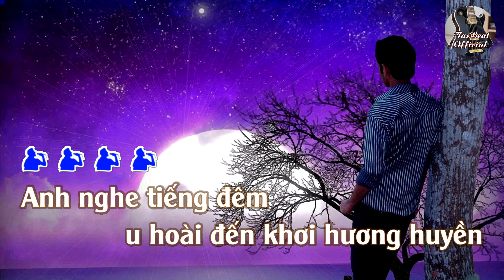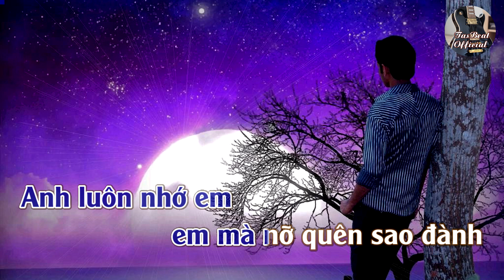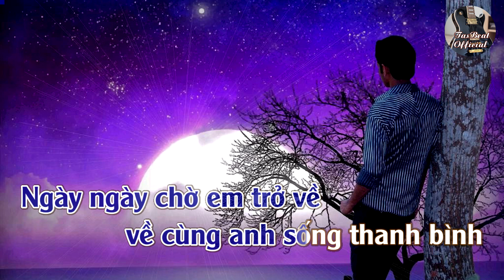Karaoke Nhớ Hoài Tone Nam Trầm | TAS BEAT